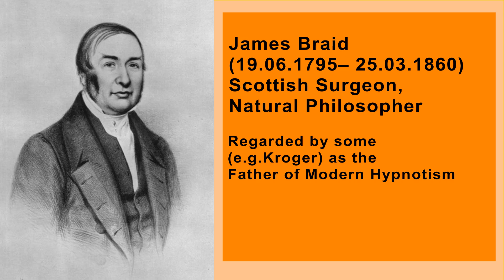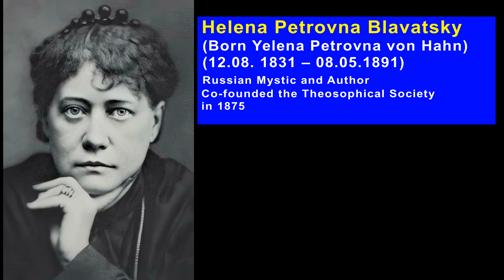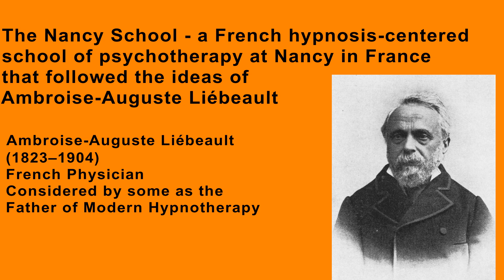ഹിപ്നോട്ടിസവും മെസ്മറിസവും | HypnotismNMesmerism | Prof.V.George Mathew, Ph.D.